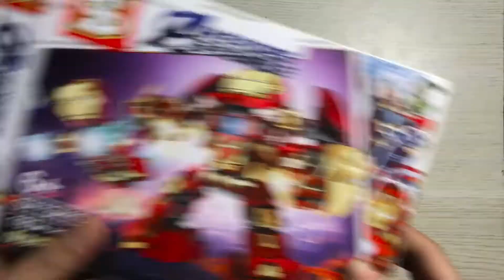LEGO IRONMAN HULKBUSTER